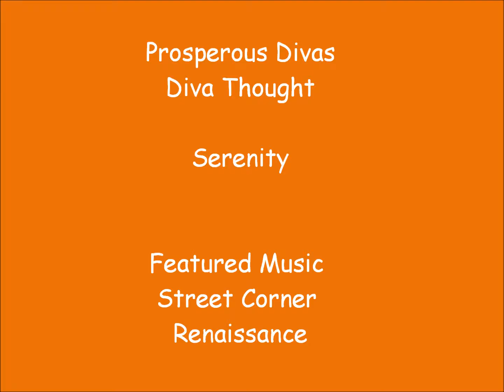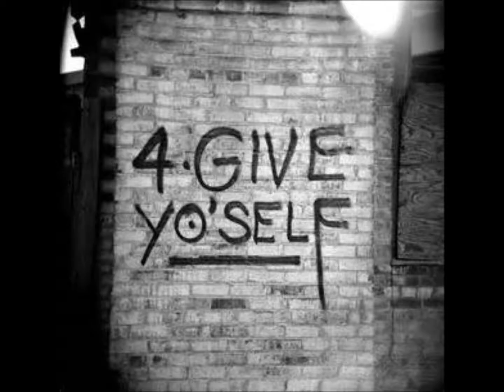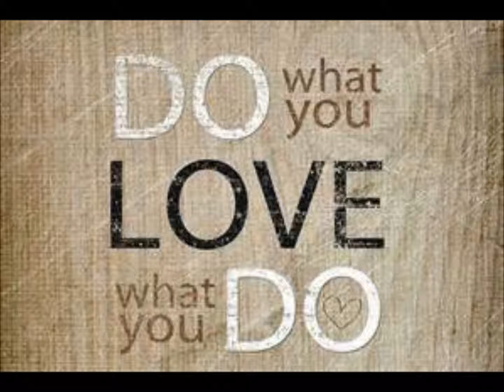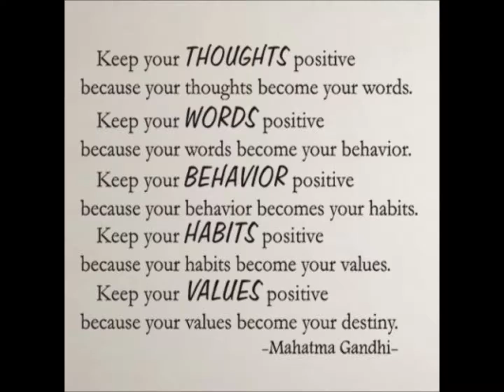Diva Thoughts - Serenity with music by Street Corner Renaissance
Serenity
I SEEK AND FIND SERENITY IN THE PRESENCE OF GOD WITHIN.

Before inclement weather arrives, birds instinctively seek shelter by rising to calmer air currents, leaving the area, or perching in a safe place. Similarly, if I feel pressure around me beginning to build, I seek out shelter. I do so by turning to the serenity of God-life within.

In meditation and prayer, my awareness of my oneness with Ultimate Being is heightened and I am brought back to a place of peace. As the psalmist mused, “Be still, and know that I am God.”

I give thanks for the serenity that fills my soul and overflows into my life. Living from this place of serenity in my soul, I am renewed, ready to face whatever lies ahead. I sought and found serenity in the presence of God within.